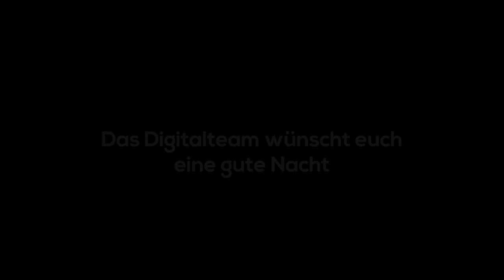FREITAG | Konficamp 2018 | ejwleo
Das war er .. der Freitag beim kc18 - Hier nun auch mit richtigem Ende und Ton - Viel Spaß!

► KONFICAMP 2018

Wir möchten, dass Konfirmandinnen und Konfirmanden auch nach ihrer Konfirmation in euren Gemeinden und CVJMs „dranbleiben“ am Glauben an Jesus Christus, an der Jugendarbeit und in der Nachfolge.

Das Konficamp wird veranstaltet vom Evang. Jugendwerk Bezirk Leonberg und ist Teil des Arbeitsbereiches YOUNG TEENS. Gemeinsam mit über 90 ehrenamtlichen Mitarbeitern und knapp 200 Jugendlichen endet damit (inoffiziell) die Konfirmandenzeit.

► KONFICAMP 2018 | 29. Juni. - 01. Juli @ Tobel, Mönsheim

► MUSIC

► CREDITS

Proudly created by Digitalteam, EJW Leonberg.